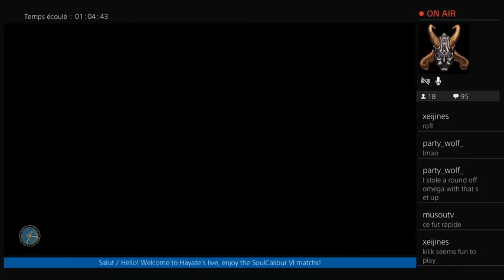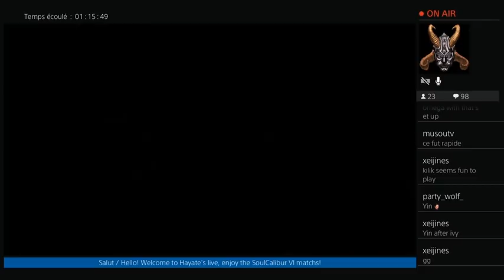SoulCalibur 6 EPIC OPEN BETA matchs ! Hayate (Kilik) vs SC_Yin (Maxi)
Hello everybody! The ONLINE BETA was awesome !!
Here is the 2nd set where I met SC_YIN a competitive Maxi player!  It was so tense and epic I selected it to show you. Thanks all that were watching my stream (thx Party_Wolf!), I will post more epic matchs !!

Hype for Soulcalibur VI !